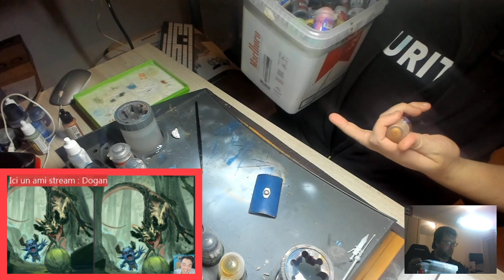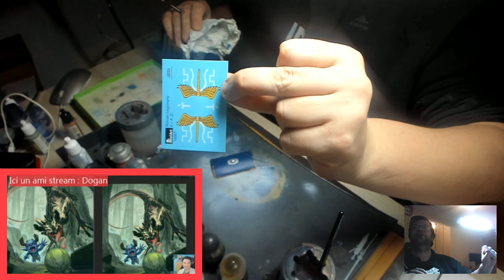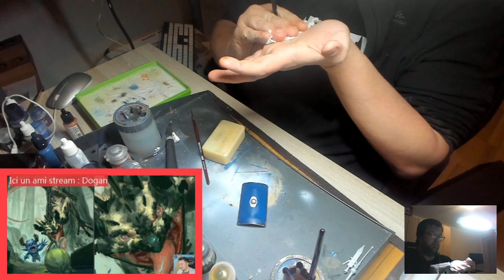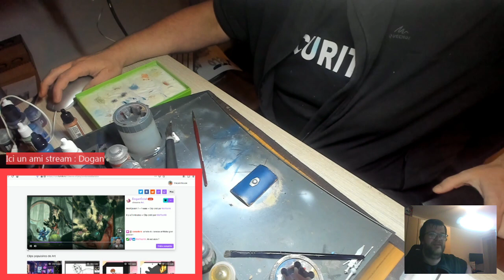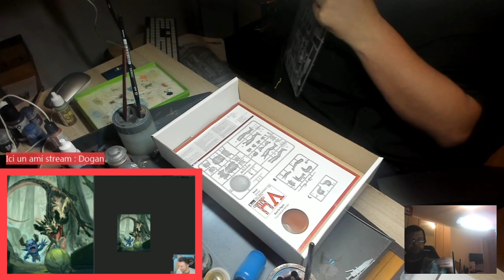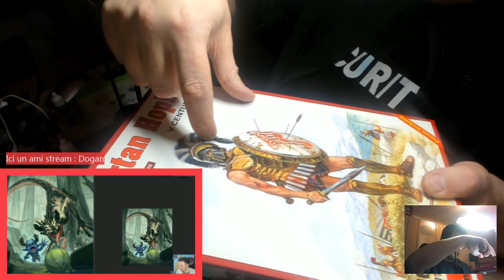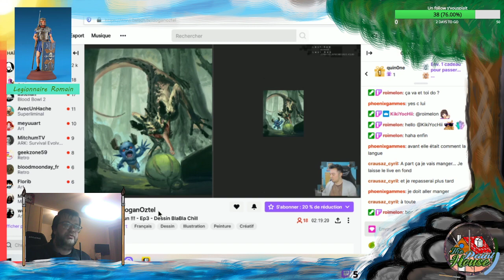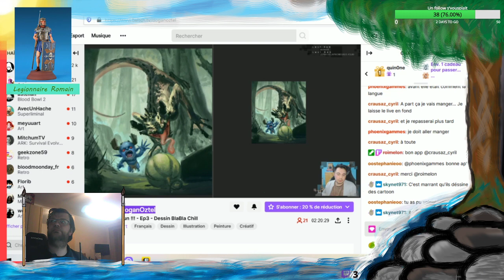[ LEGIONNAIRE ROMAIN] - on peintouille